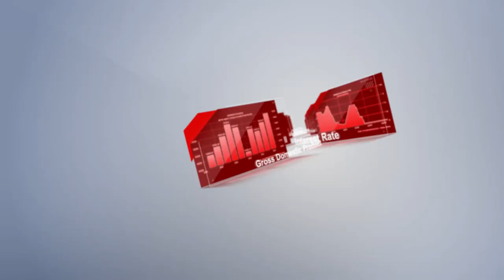Trader’s calendar on november 30- december 1: Possible recession in US under spotlight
00:00 INTRO
00:41 MANUFACTURING PMI (NOVEMBER)
01:39 CONSUMER PRICE INDEX, Y/Y, PRELIM. (NOVEMBER)
02:24 GROSS DOMESTIC PRODUCT, M/M (SEPTEMBER)
02:58 PERSONAL SPENDING, M/M (OCTOBER)
03:27 MARKIT MANUFACTURING PMI (NOVEMBER)
03:49 EMPLOYMENT CHANGE (NOVEMBER)
04:00 ISM MANUFACTURING PMI (NOVEMBER)